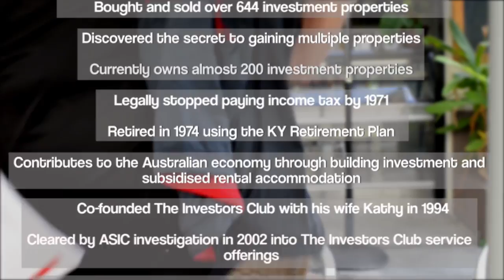Government Greed & Property Prices - Ask Kevin Young Episode 35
G'day!
This week is a pretty simple question with a few big answers. Why is property in Australia so expensive? Short answer, government greed. Watch to see my in depth explanation.

Timeline Of This Weeks Video:
0:34 - Stacey asks a question
1:00 - Lets talk GST
1:20 - Government greed
1:39 - Why is america different
2:15 - Aus is city centric
2:55 - City prices in Aus are cheap comparatively